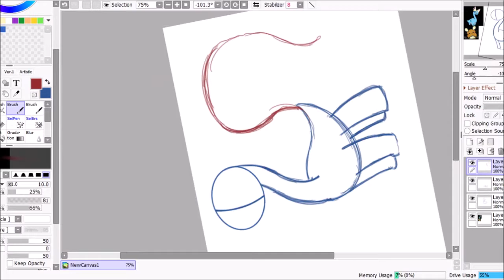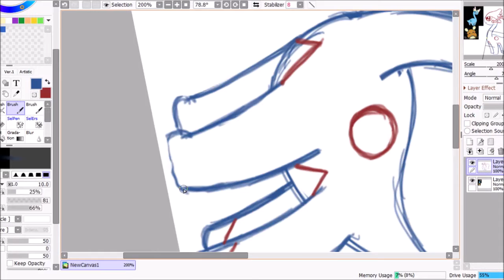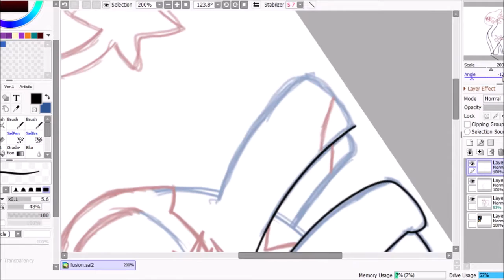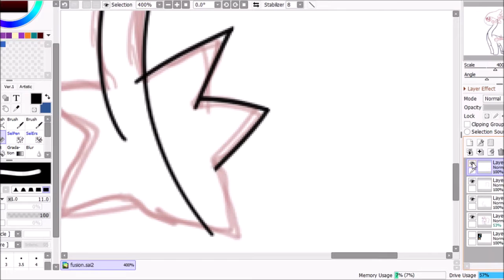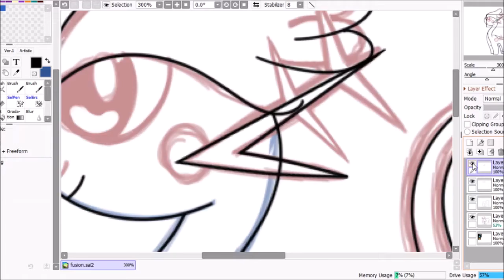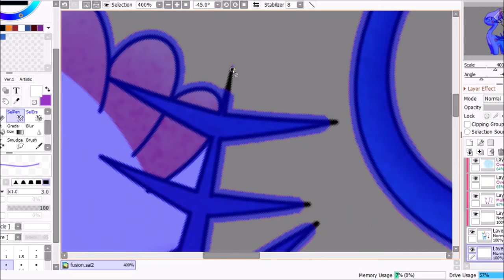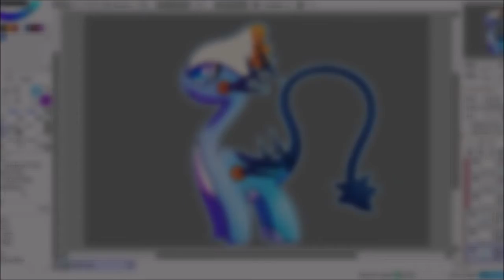Pokemon Fusion Speedpaint: Amaurenne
Kinda rusty with Pokemon Fusions.